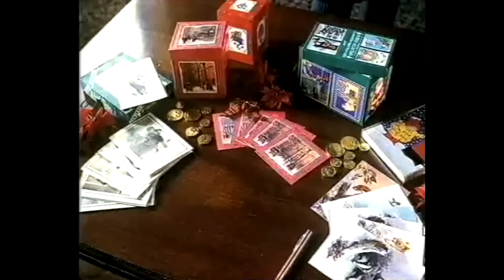Christmas Adverts - Christmas TV and Festive Fun Facts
In this Christmas eve episode Jason & Greg are looking at more 80s Christmas TV listings, there's a couple of Christmas Ads and some very interesting Festive Fun Facts!